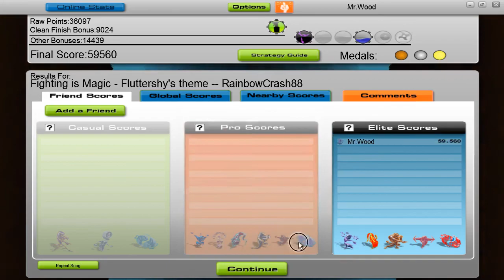[AUDIOSURF] Fluttershy - Fighting is Magic OST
The song is Fluttershy's Theme for Fighting is Magic by RainbowCrash88
This is a truly beautiful piece. I cannot wait for this gam